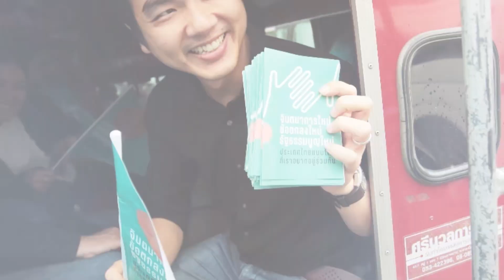เขาต้องการให้คนทุกคนคิดเหมือนกัน ธนาธร จึงรุ่งเรืองกิจ ก้าวหน้า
Thanathorn Juangroongruangkit - ธนาธร จึงรุ่งเรืองกิจ ปราศรัย ณ.สวนชมน่านพิษณุโลก ]

คลิปจากคุณว่าที่ผู้สมัคร ส.ส. ก้าวไกล Krithiran Lersauritpakdee - กฤษฐ์หิรัญ เลิศอุฤทธิ์ภักดี